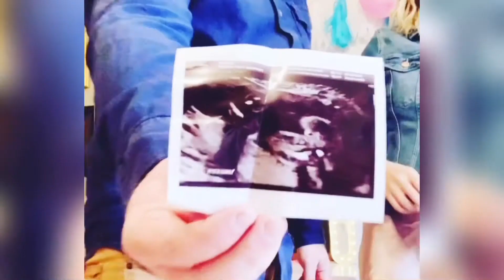Our Gender Reveal